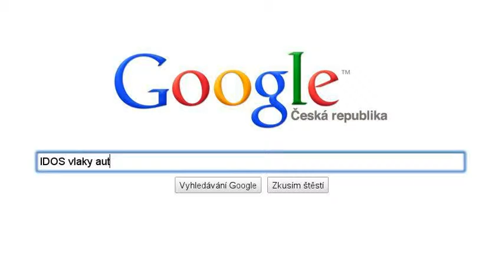Ona♥ :D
Nikdo jinej nepochopí :D